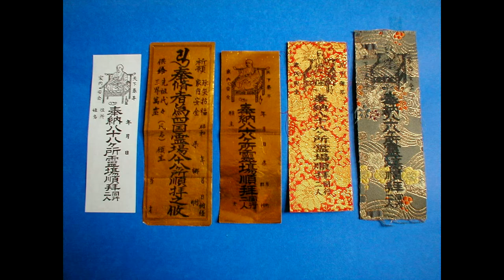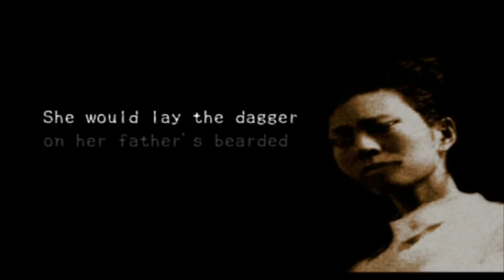S01 : E11 - Yurei | Ghosts of Japan - Are you brave enough to reach the end of this video?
Hey there Myth Junkies and TV Huggers! This is MamaMythos!
I hope you're looking to be creeped out because I have made it my mission to fulfill your curiosity with educational nightmare fuel! Watch as we unravel the creepiest ghosts in Japan known as Yurei!

Video Source :
♦ Ringu (The Ring)
♦ Kuon
♦ The Ring (US)
♦ Ju-on (The Grudge)
♦ The Grudge (US)
♦ White Day
♦ The Ghost of Yotsuya
♦ Fatal Frame 4: Mask of the Lunar Eclipse
♦ Sailor Moon Crystal
♦ Sailor Moon (Rei)
♦ Silent Hill : The Room
♦ Shadow Hearts

We are making such material available in our efforts to advance understanding of mythology, folklore, entertainment media, written works, original artwork, etc.
any and all claims to copywritten materials used in this video.
The opinions expressed in this video represent the exercise
 of free speech by its creator.
All usage of copywritten material is for learning, commentating,
as well as the benefit of research and educational purposes for its audience.